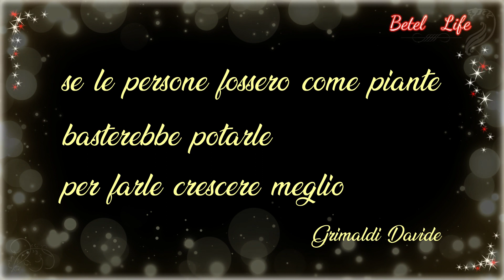AFRORISMI - PERLE - FRASI BELLISSIME #2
1 MINUTO DI AFRORISMI - PERLE #2

PICCOLI PENSIERI CONDIVISI
GRIMALDI DAVIDE